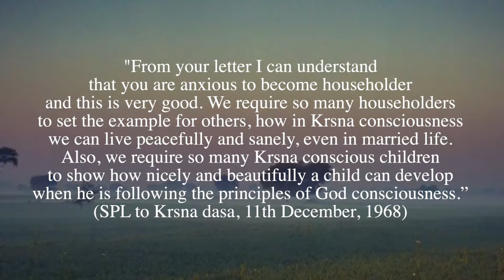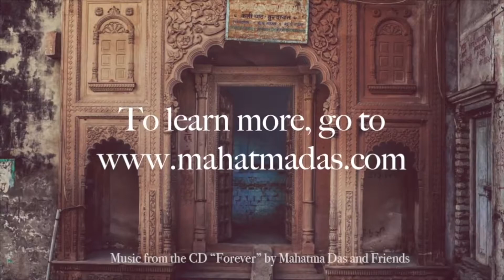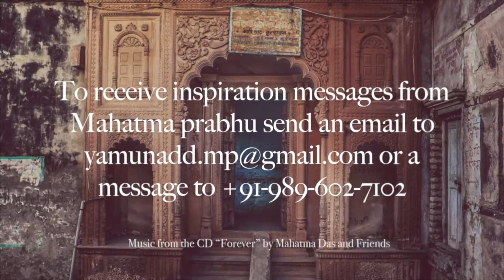"Show the Example" by Mahatma Das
-Show the Example-
"From your letter I can understand that you are anxious to become householder and this is very good. We require so many householders to set the example for others, how in Krsna consciousness we can live peacefully and sanely, even in married life. Also, we require so many Krsna conscious children to show how nicely and beautifully a child can develop when he is following the principles of God consciousness.” (SPL to Krsna dasa, 11th December, 1968)